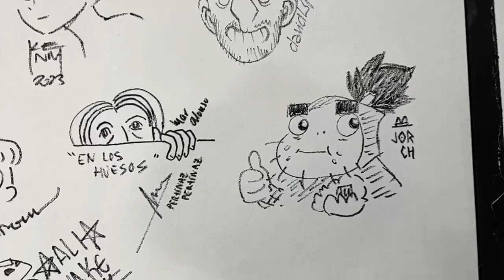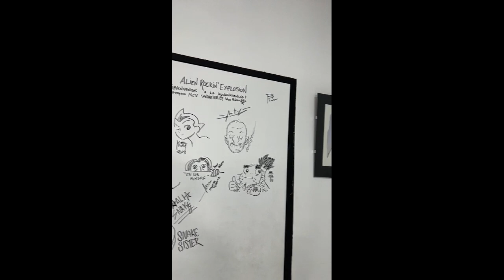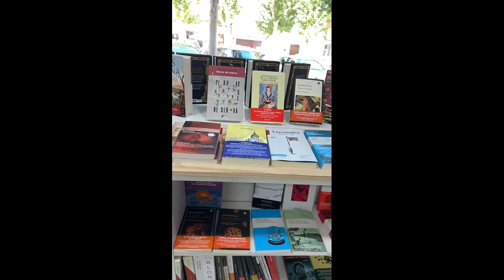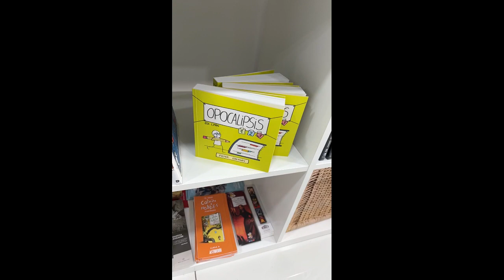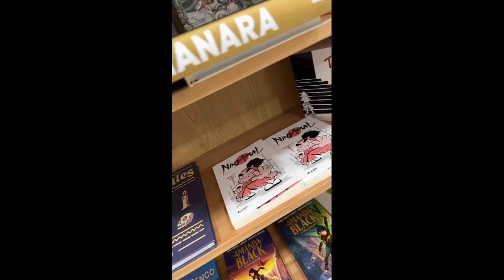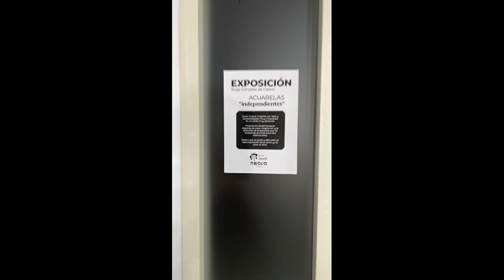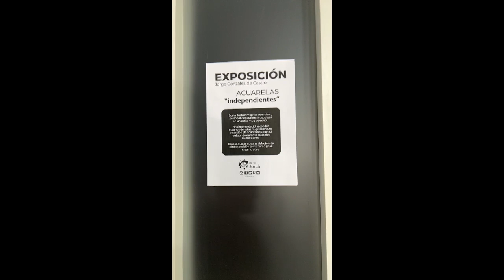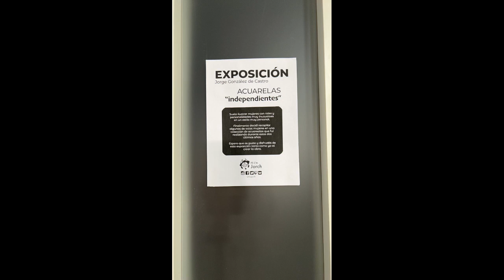Exposición Acuarelas independientes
Visita interactiva a mi exposición de acuarelas y comentario de las obras